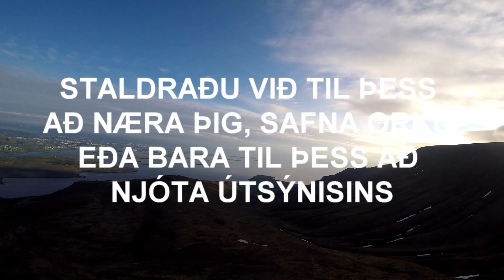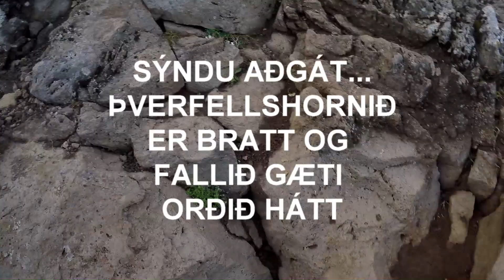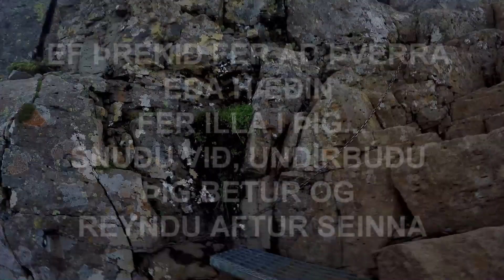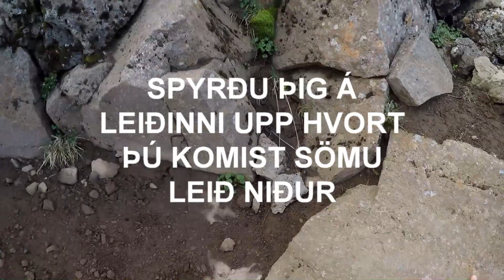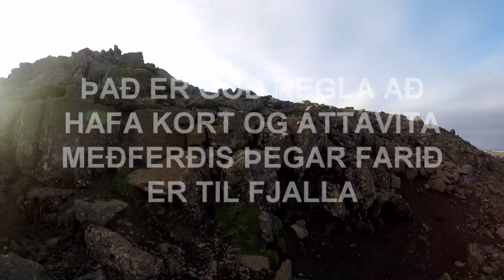Þverfellshornið með nokkrum góðum ráðleggingum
Þverfellshorn Esjunnar að kvöldi 17. júní 2016 á um 8 mínútum með nokkrum góðum ráðleggingum fyrir byrjendur.